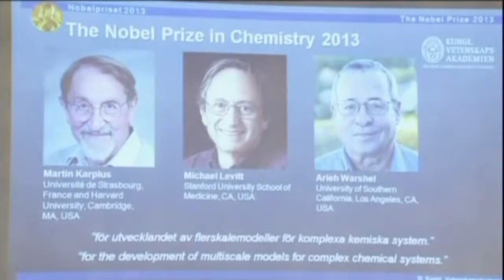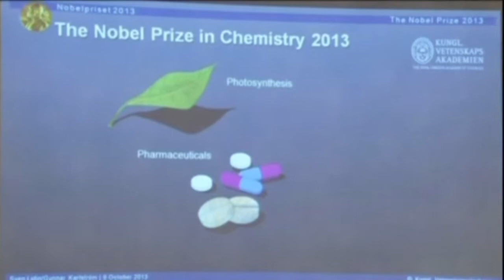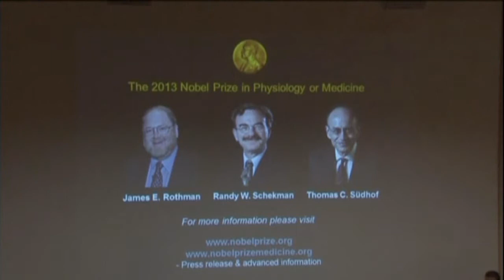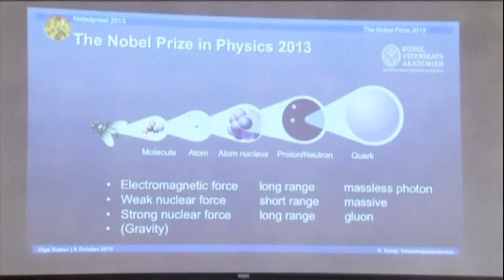Nobel lý - hóa và y học 2013: Những đột phá gì được vinh danh?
Đầu tháng 10, Viện Hàn lâm khoa học hòang gia Thụy Điển đã chính thức công bố các giải Nobel năm 2013. Cả ba lĩnh vực khoa học tự nhiên là Vật lý, Hóa học và Y học đều vinh danh những công trình tập thể, thiên về nghiên cứu lý thuyết và cơ bản. Đặc biệt, có công trình còn ứng dụng cả những tiến bộ của công nghệ thông tin.